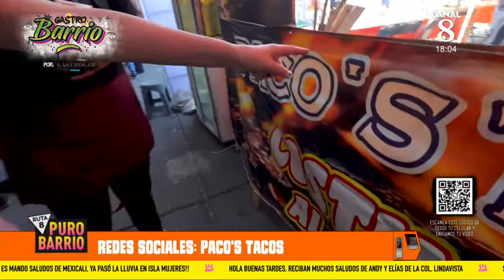Conoce los tacos de pastor negro, jabalí, suadero, de cortes colombianos y hasta de "ataúd"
Definitivamente, los tacos son uno de los platillos favoritos de los mexicanos, por ello existen un sinfín de combinaciones y preparaciones, por lo que una feria del taco no puede faltar en ningún lugar del país.

Este fin de semana se llevó a cabo la Feria del Taco en Nezahualcóyotl, en donde se prepararon todo tipo de tacos exóticos, desde jabalí, conejo, venado, hasta de pastor negro y uno muy raro de "ataúd".

Acompaña a Fernanda Tapia en este interesante recorrido por la Feria del Taco, en donde conocerás más sobre la preparación de este platillo.